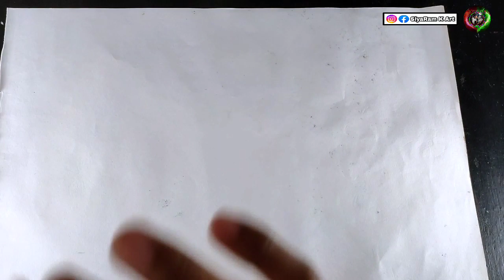how to draw👁️ eyes|how to draw anime eyes|siyaram k art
1/kneaded eraser
2/tombow zero eraser 👉:

3/Fixative Spray👉:
4/Electric eraser
5/Cotton Swabs
6/Blending stumps
7/Ivory Sheet A4
8/Ivory Sheet A3
Thank you very much for Watching this video 😊🙏🙏🙏🙏🙏🙏🙏🙏🙏
Cover topic👇👇👇
how to draw an eye/eyes easy
how to draw a realistic eye
easy to draw anime eyes
how to draw eyes for beginners
how to draw anime eye
how to draw animes
how to draw anya
how to draw realistic eyes easy
how to draw a face
how to draw an eye with pencil
draw easy channel
learn to draw
easy how to draw
easy way to draw eyes